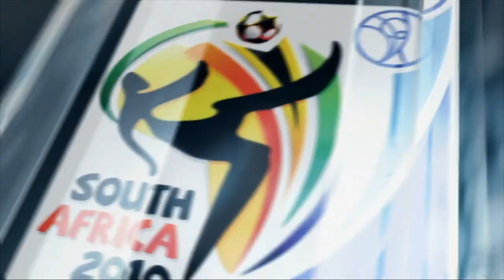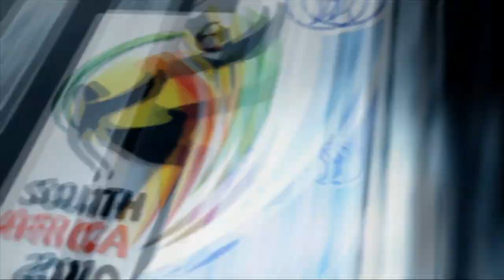EA Sports | Brazil 1 - 1 Switzerland (6 - 5 Pens) | 2010 FIFA World Cup - Round of 16